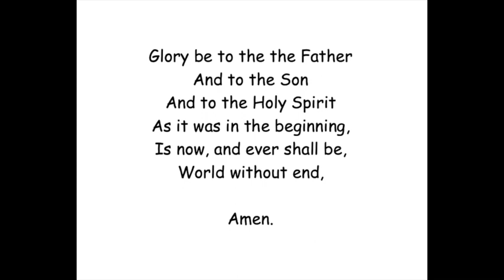HAM Pandemic Stations March 19 Large 540p